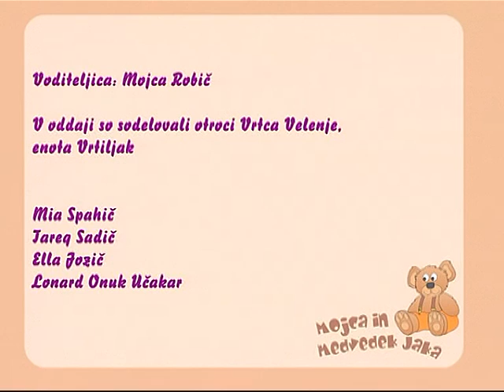Mojca in medvedek Jaka: Dobre vile - november 2016